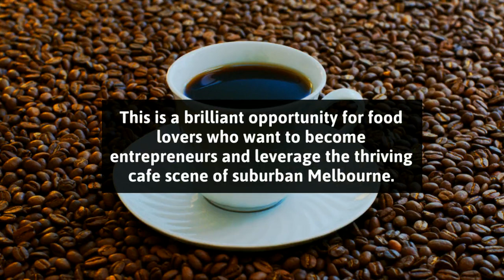Cafe and Coffee Shop For Sale in South Yarra Melbourne VIC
Here is a fantastic opportunity to own a cafe, restaurant and takeaway on a busy main road in the booming South Yarra suburb. Performing exceptionally since its inception five years ago, the cafe has become a thriving local business in the upmarket suburb. Located in a densely populated area, this business is a high yielding investment opportunity which can be easily capitalised by a driven individual.
If you are interested in buying this business, you can visit here for further details